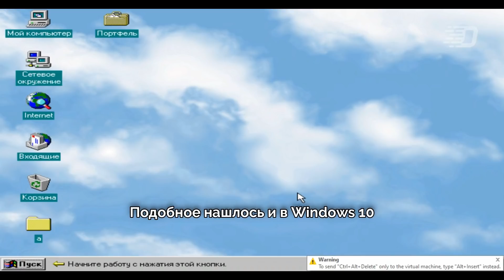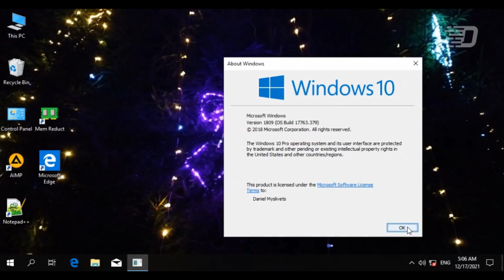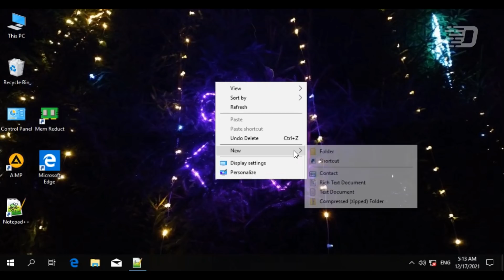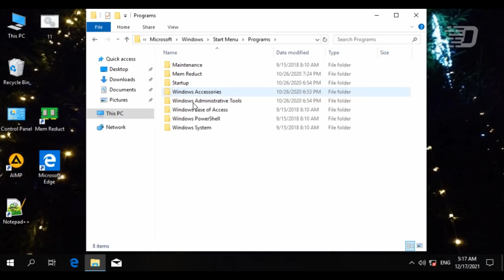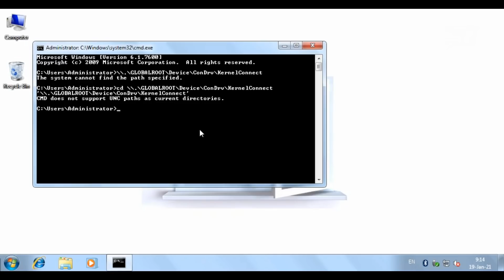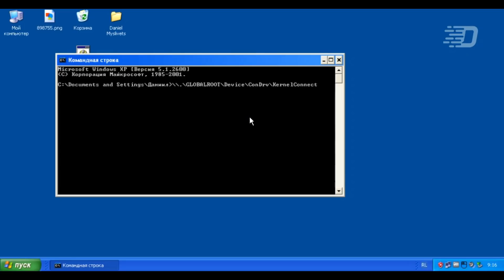Баг, который приведёт Windows 10 к BSOD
17 января 2021 года, на сайте "Bleeping Computer" была выложена статья о том, что был обнаружен баг в системе Windows 10. Этот баг приводит к BSOD в системе при обычной попытке открыть путь. Я решил проверить: страшен ли этот баг; баг ли это вообще, либо это просто обычная ошибка. И вот я попытался это объяснить.

Адрес, приводящий к BSOD: \\.\GLOBALROOT\Device\ConDrv\KernelConnect

Музыка из видео:
1. Itro & Tobu - Cloud 9
2. Lensko - Circles